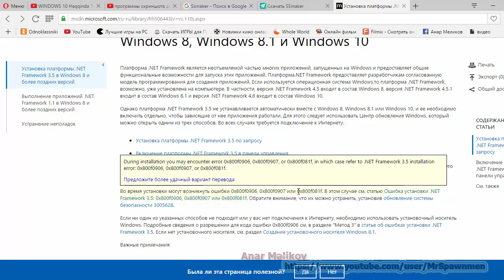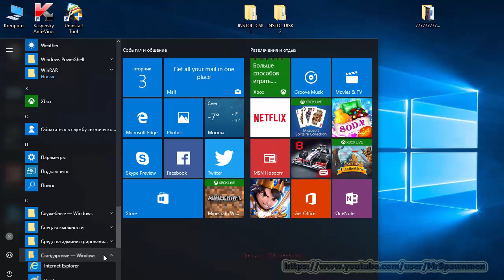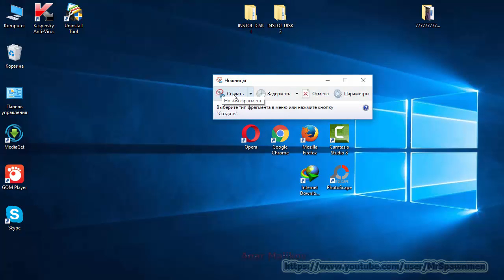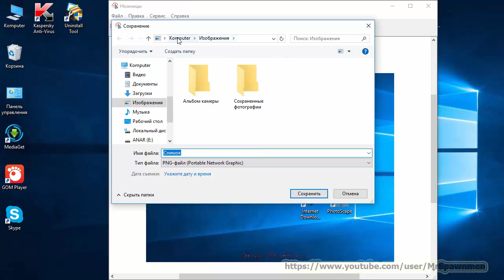Windows 10 da Skrin cekmek qaydasi DERS 14